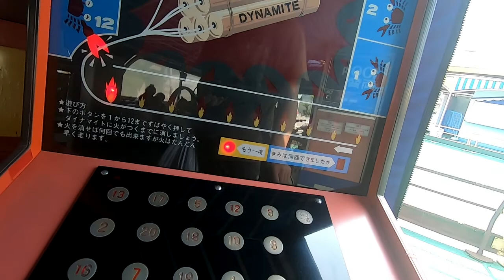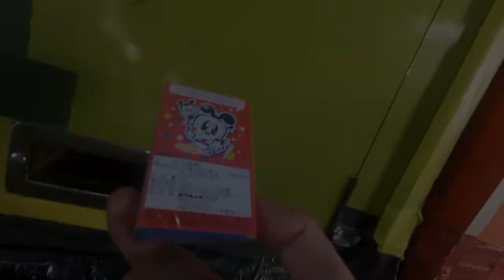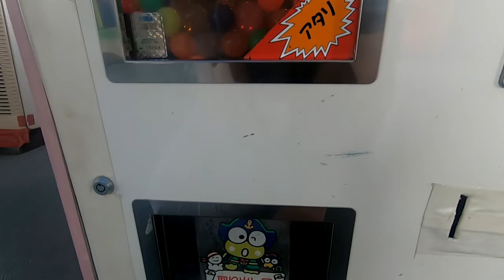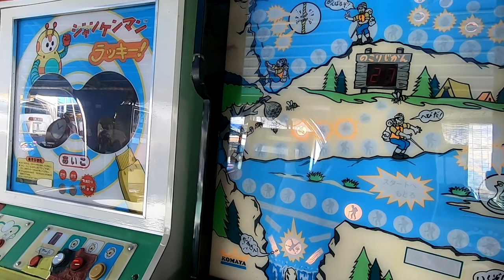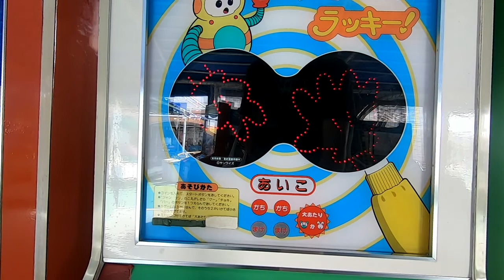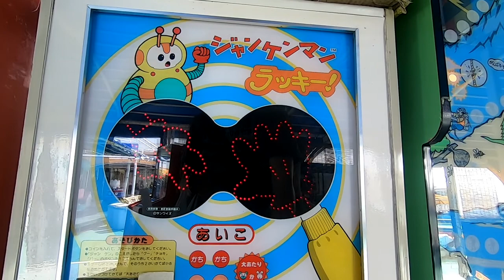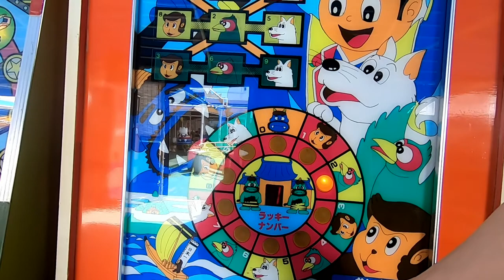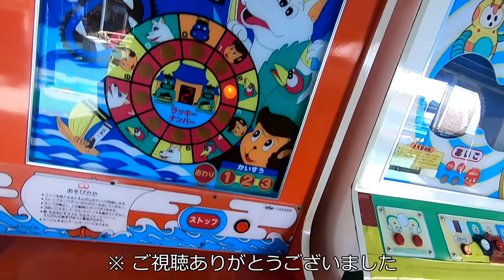【レトロゲーム】浜屋百貨店屋上で遊んでみた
長崎市にある浜屋百貨店の屋上プレイランドでレトロなゲームを遊んでみただけの動画です　面倒なんで機種名調べてません

こんなこいるかなのBGMが気になる　乗り物でもあったのかなぁ